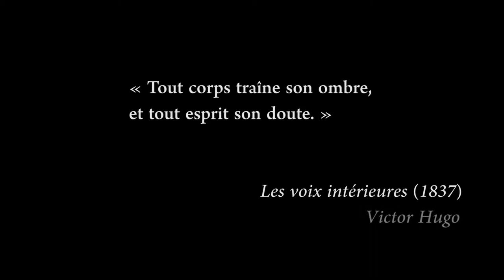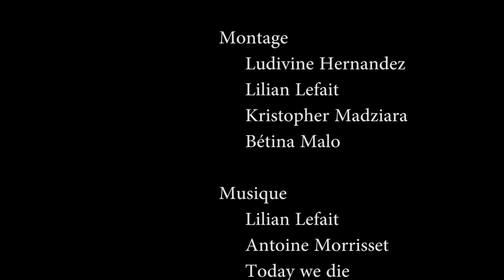Frater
Court métrage dans le cadre d'un projet étudiant de première année de licence Arts du Spectacle et Audiovisuel, ayant pour thème le corps.

Synopsis:
"Deux frères se retrouvent dans l'appartement en travaux de l’aîné pour un nouveau départ, après la disparition de leurs parents."

Ludivine Hernandez
Quentin Lasnier
Lilian Lefait
Kristopher Madziara
Bétina Malo
Antoine Morisset